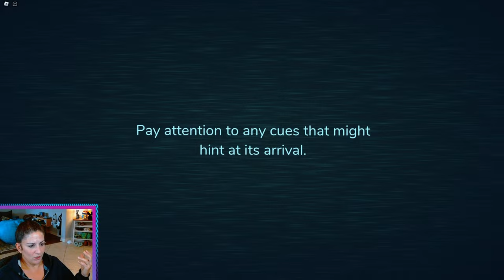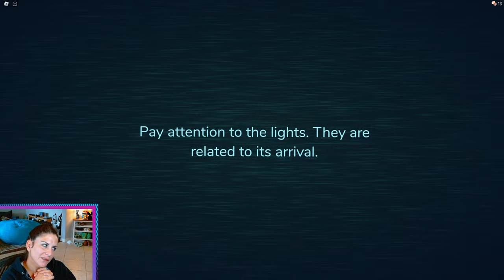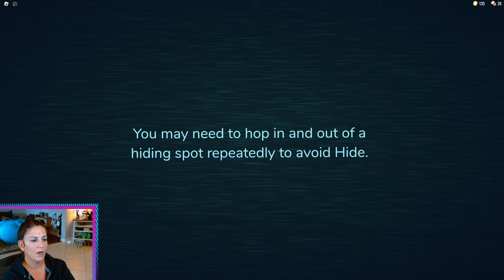Stridor Reviews Roblox Game DOORS!! Totally Not Scary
Stridor reviews the Roblox Game Doors!! See if it's a good one to play.